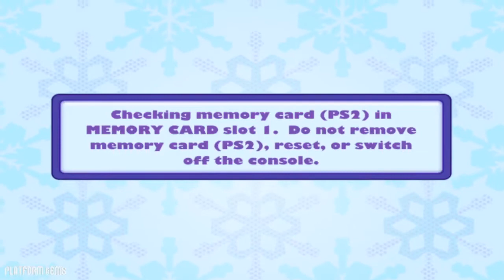Dora Saves the Snow Princess - Part 9